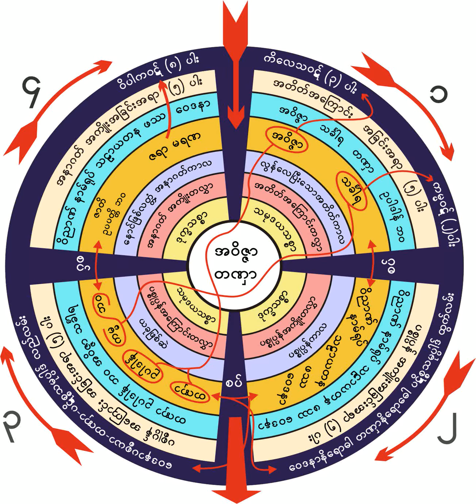၅။ ၆-၁၂-၁၉၆၁ သႆတႏွင့္ ဥေစၦဒျပဳတ္ေရး